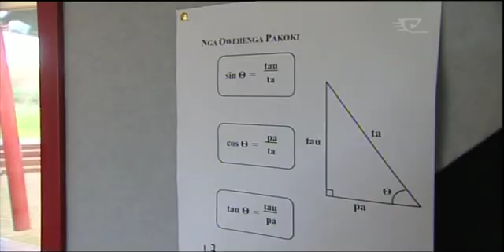TKKM o Ruamatā hold exams for its tauira from around the country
Te Kura Kaupapa Māori o Ruamatā in Rotorua are hosting a maths examination for 60 students from eight different kura kaupapa Māori around the country. It's a class that usually takes place over video conferencing, but today, they have all gathered to not only sit their assessments, but meet each other face-to-face.